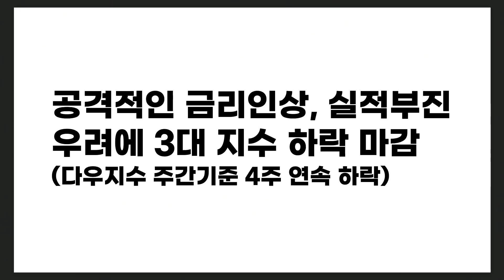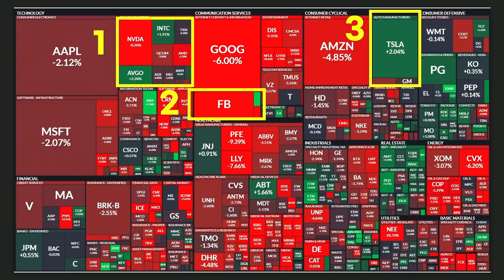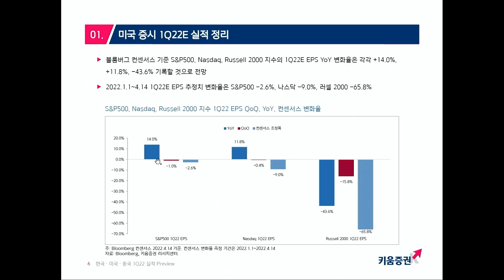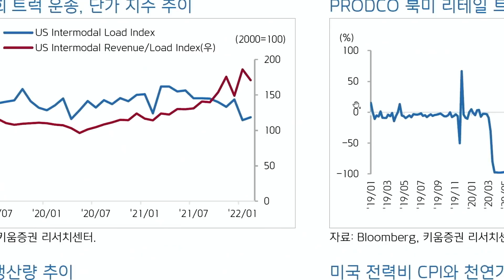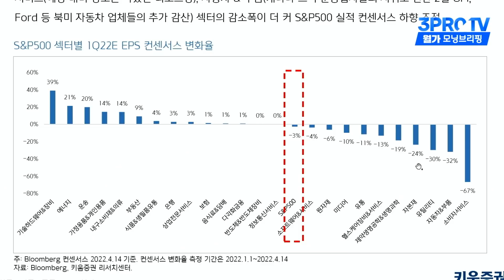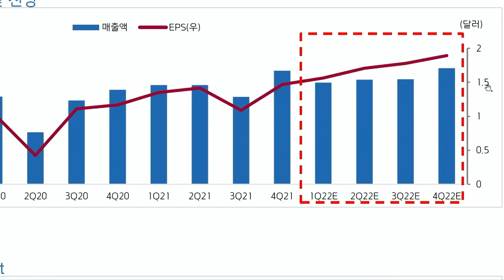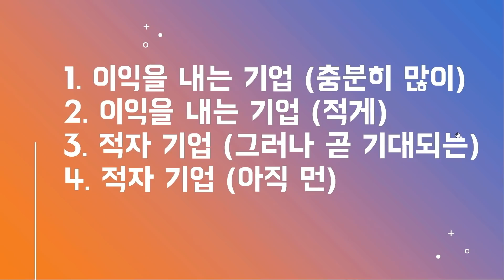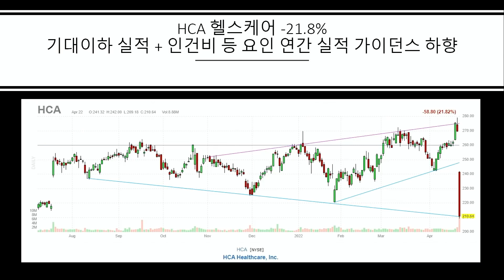[삼프로X미주미] 공격적인 금리인상, 실적부진 우려에 3대 지수 하락 마감(다우지수 주간기준 4주 연속 하락) f. 미주미 장우석 부사장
0:00 월모브
2:40 장우석 부사장 : 파월의 공격적인 금리인상 발언으로 3대 지수 하락 마감
16:35 이원주 선임연구원 : 섹터별 이익 컨센서스 변화에 답이 있다
38:20 이항영 위원 : 메타플랫폼, 틱톡 그리고 유튜브

🎉저희 미주미와 한 가족인 삼프로TV에서 [위즈덤 칼리지]를 출시했습니다!🎉

우리 미주미 구독자분들도
9명의 각 분야 최고 전문가들에게 배우는